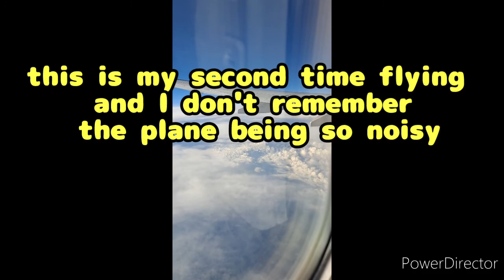(A late post) Mother's Day Trip